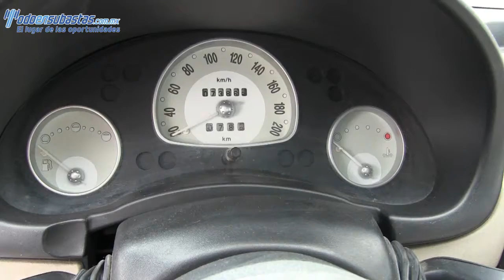132638 Chevrolet / Chevy / 2006